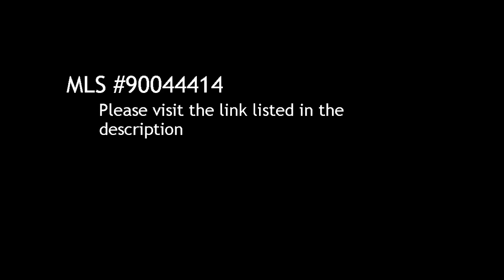5 BR / 3 BA Single Family Home in Chula Vista offered at $525,000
5 Bedroom / 3 Bathroom Single Family Home in Chula Vista, 91910 offered at $525,000

Bedrooms: 5

Bathrooms:  full

Description:
Beautiful and very well kept home on a corner lot.Delightful Landscaped backyard with palm trees.Open floor plan with high celings.Light and Bright kitchen with eat in breakfast nook.One bedroom and bath downstairs.Family Room with fireplace.